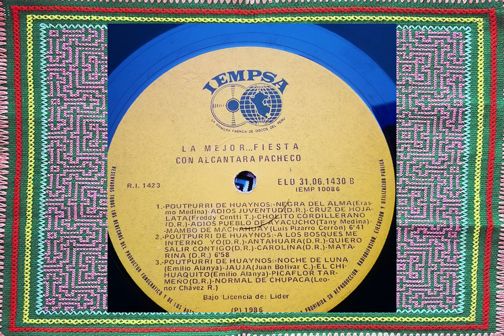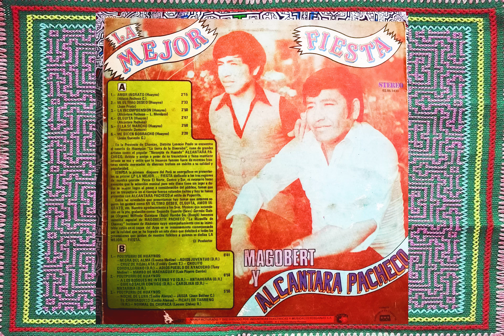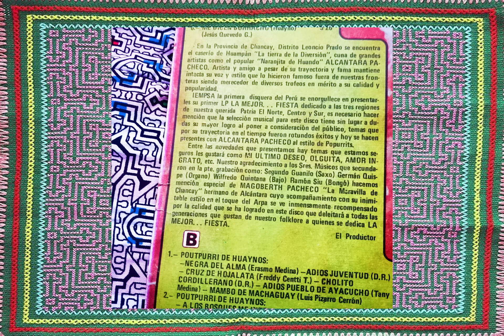Magobert y Alcantara Pacheco - Putpurrio De Huaynos 3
Por Primera Vez en La Web!!!
Extraido de La Mejor Fiesta LP
Digitalizacion Original
Psych Huayno Arpa Syntetizador
33RPM
PERU